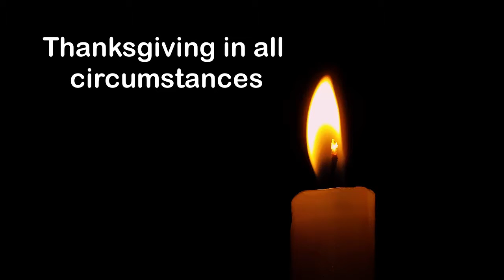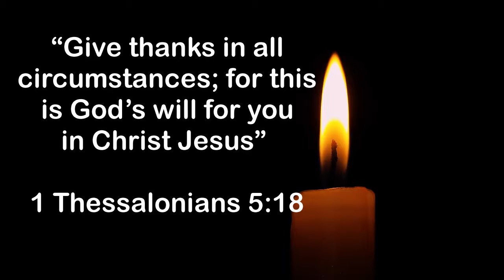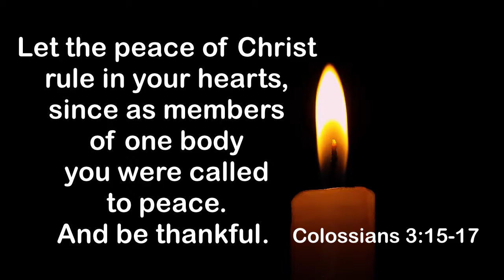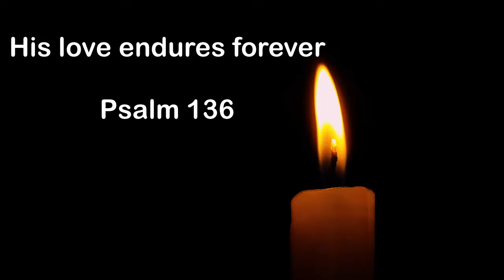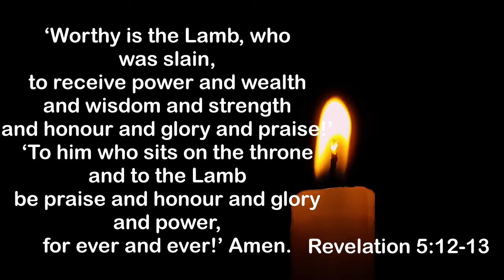Thanksgiving in all circumstances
“Give thanks in all circumstances; for this is God’s will for you in Christ Jesus,” as 1 Thessalonians 5:18
A short reflection and time of prayer.
Is it really possible to give thanks all of the time regardless of circumstances?